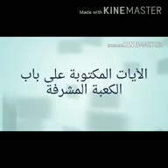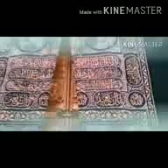*من رحاب مكة المكرمة**الايات المكتوبة على باب الكعبة*